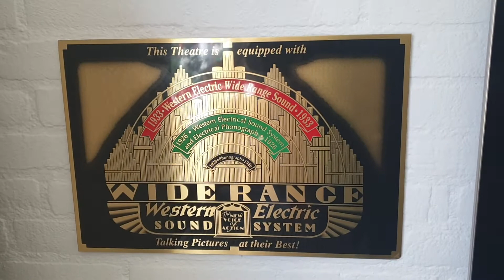WE300B Day 10 Clyde McPhatter